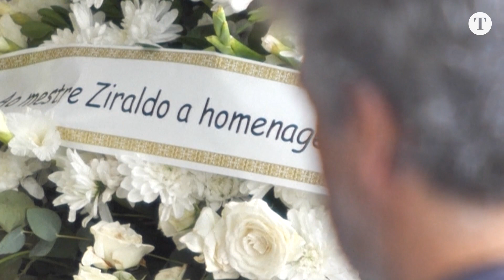O adeus a Ziraldo: corpo de cartunista é velado no Museu de Arte Moderna, no Rio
Amigos, familiares e fãs se despediram de Ziraldo neste domingo. O corpo do artista foi enterrado no Cemitério São João Batista, em Botafogo, Zona Sul do Rio de Janeiro.

00:00 DEIXA SEU LIKE!
02:00 SE INSCREVA NO CANAL